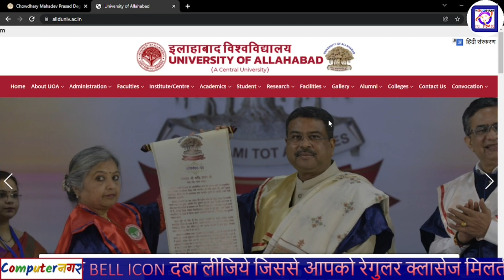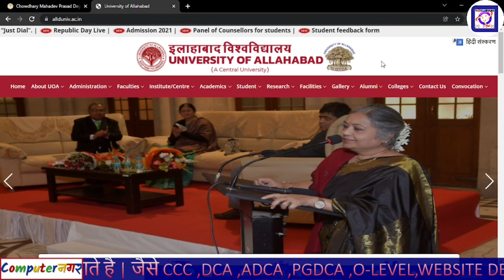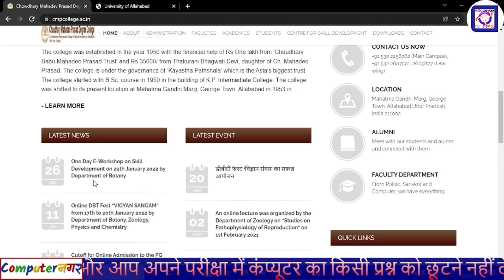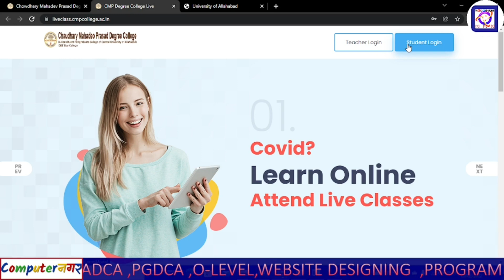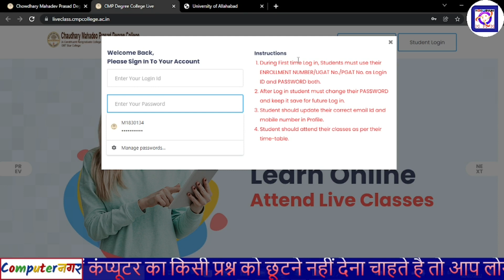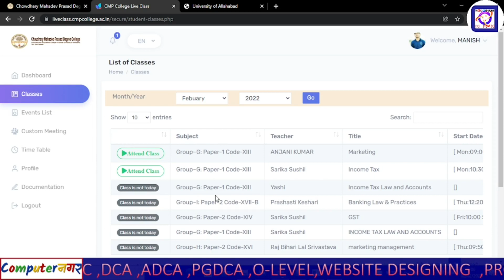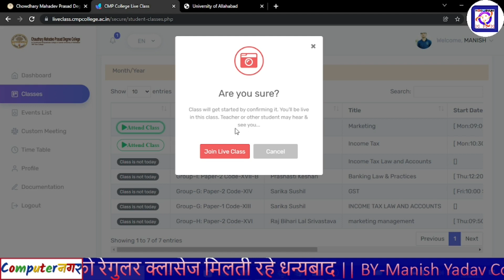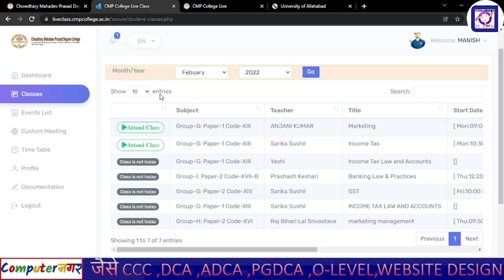When AU CMP College BA BCOM BSC First Year class Start Online Or Offline ? How to Join CMP Live 2022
🔴🔴☀WELCOME to Computerनगर Computerनगर में आपका स्वागत है ☀🔴🔴 सपने देखने का शौक है ,तो रात रात भर जाग कर पढ़ना शुरू करो। सपने पूरे तभी होंगे, जब नींद अधूरी होगी। This is complete hub of computer all type of computer point is clearly discussed by Manish yadav a computer specialized teacher with degree in graduation of computer application every comptetive exam computer portion is cleared here by graphics animation theory and practical knowledge with ⭐Doubt sessions
⭐मैराथन classes
⭐Test series
⭐Pdf notes
⭐Ebooks
⭐Quiz
⭐Carrer counselling

🌟Exams:-
U.p Special
⭐UPSI
⭐UPP
⭐UP Lekhpal
⭐Junior assistant
⭐UPSSSC PET
⭐UPSSSC VDO
🌟Railway

⭐RRB NTPC
⭐RRC Group D
🌟SSC
⭐SSC CGL
⭐SSC CPO
⭐SSC CHSL
⭐SSC STENO
⭐SSC MTS
🌟Delhi police
🌟Teaching
⭐UP TET
⭐CTET
⭐CTET
⭐SUPER TET
⭐Up B.ed
🌟Computer
⭐CCC
⭐O level
⭐ DCA
⭐ADCA
⭐PGDCA
⭐Web designing
⭐Learn coding
⭐HTML
⭐CSS
⭐JAVA
⭐JAVASCRIPT
⭐ PHP
⭐ REACT
⭐ C LANGUAGE
⭐ C++
⭐ PYTHON
⭐ AND MANY MORE LANGUAGE

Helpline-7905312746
Thankyou
Microphone i use buy from amazon
When first year class of BA BCOM BSC MA MCOM MSC OF SESSION 2022 WILL BE STARTED AND HOW TO JOIN LIVE CLASS IN CMP WEBSITE
BSC_BIO BSC_MATHS Online Class CMP College Online Class kaise kare cmp college me, First year ki class kab se start hogi Allahabad university me